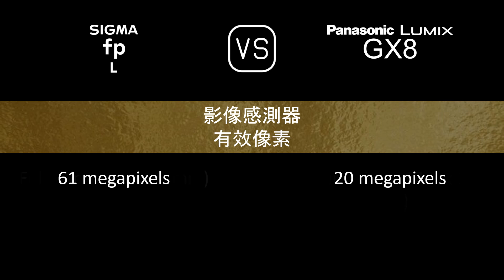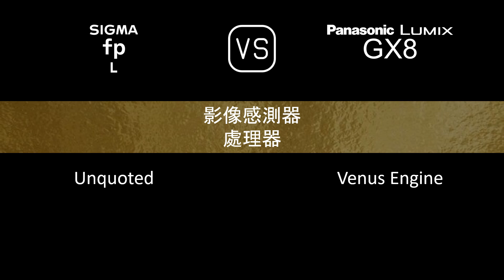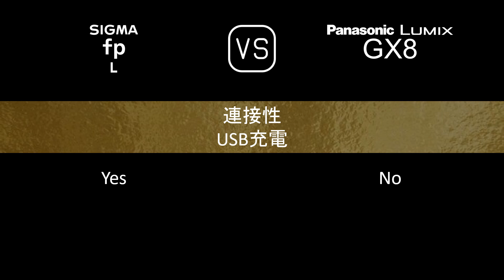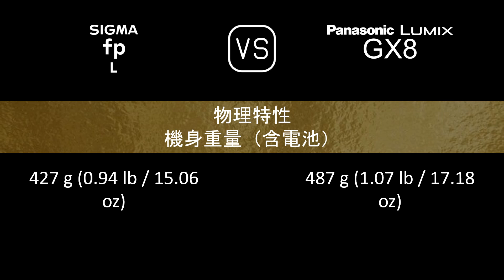Sigma fp L 與 Panasonic Lumix GX8 的規格比較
本片是 Sigma fp L 與 Panasonic Lumix GX8 的功能概述和規格比較 (comparison of specifications)，希望對您有所啟發。感謝您的支持。

00:24 推出
00:32 機身
00:41 影像感測器
01:05 影像
01:21 光學與對焦
01:50 屏幕
02:10 取景器
02:26 攝影功能
03:27 錄像功能
03:43 儲存
03:47 連接性
04:16 物理特性
04:36 雜項